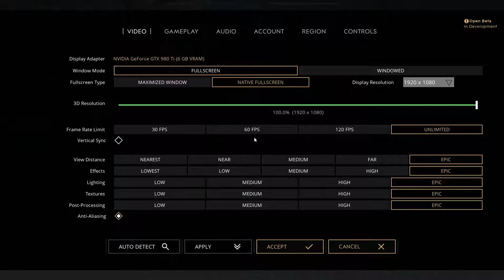Paragon - Another Boring Match, Is too long, God!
Follow me on these things if you like:
The video also includes a free to use audio and a part of a free to use template
Intro: RavenProDesign
Other materials used under the fair use in the context of a review and commentary.